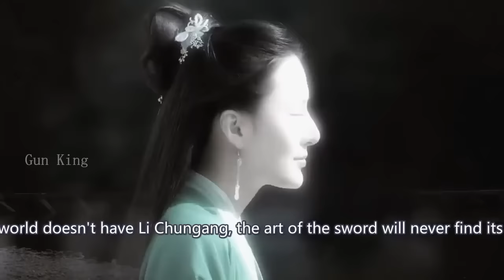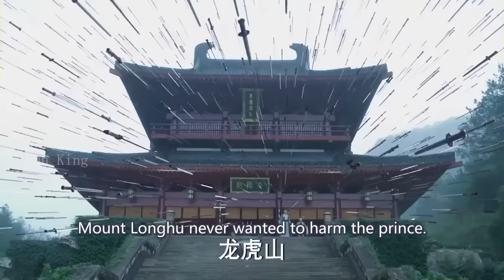【功夫電影】老頭武功蓋世，一劍殲滅敵人10萬猛將 ⚔️ 武俠 MMA | Kung Fu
XZHDXZZ